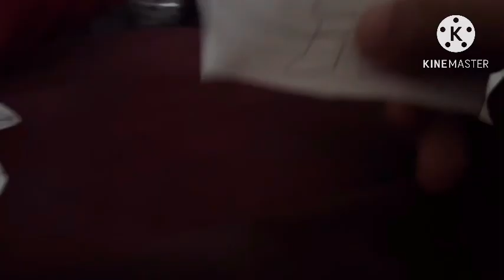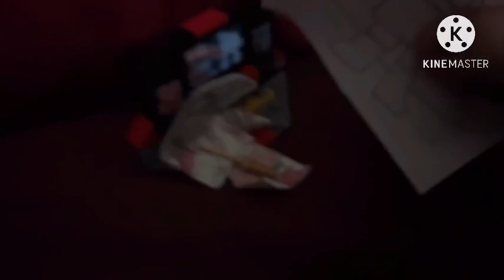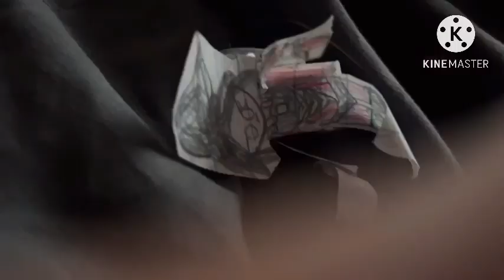Susie and Arin: The New Dream Team Movie Part 2/3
Full Movie coming tomorrow